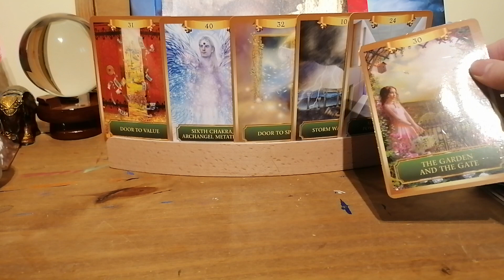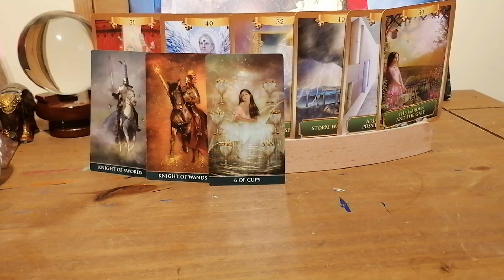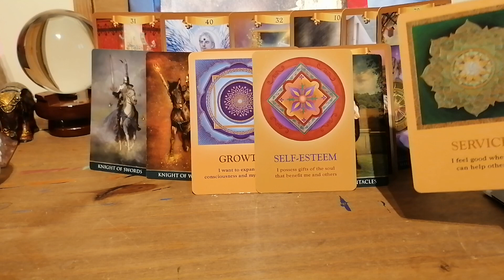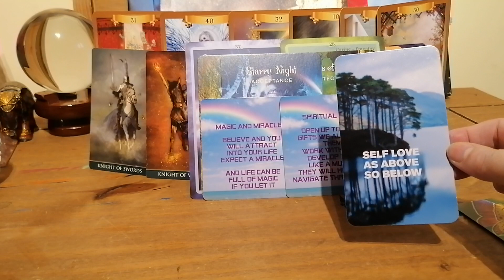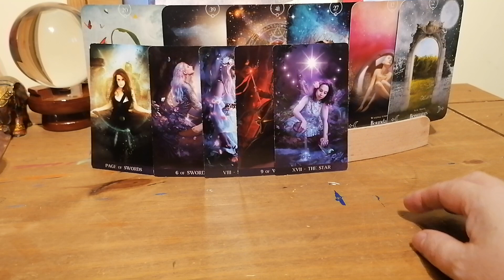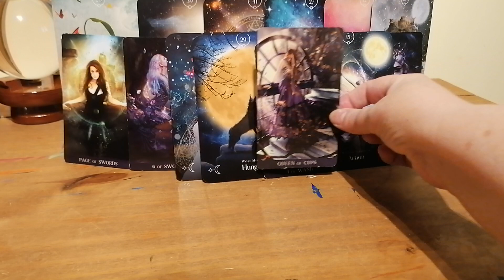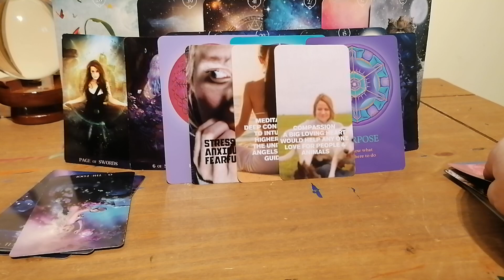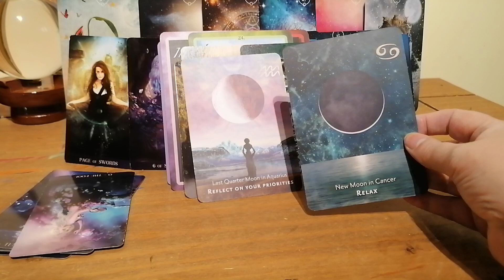DM VERSUS DF ENERGY CHECK IN TWINFLAMES SOULMATES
FOR TWINFLAMES SOULMATES IN SEPARATION NO CONTACT
WHAT ARE CURRENT ENERGIES OF DM AND DF
WHERE ARE THEY AT IN THEIR LIVES
WHAT ARE THEY THINKING & FEELING ABOUT EACH OTHER

PILE 1 DM
PILE 2 DF

ENTERTAINMENT ONLY
BLESSINGS